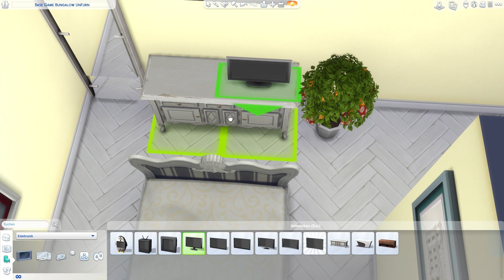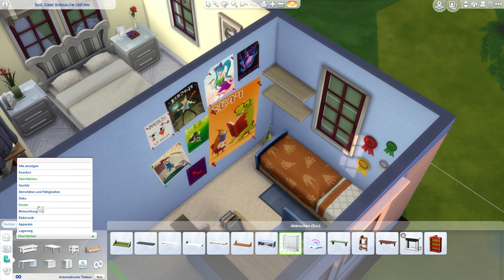HIPHIPRENEE FURNISH CHALLENGE 🏡 | SIMS 4: SPEED BUILD (NO CC, BASE GAME)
Hi Simmers and welcome back to today's video, today I show you how I furnished the unfurnished house of hiphiprenee. Many thanks hiphiprenee for this challenge, it was great fun! 😊

I only used stuff from the base game and no cc!
The house offers space for a family with two children, it has an open kitchen and a living area. There is a bathroom with shower and bathtub. The biggest challenge was not to move the walls! I am playing the house right now with a family of two guys and I love it! ❤️

You find all of my builds on the gallery